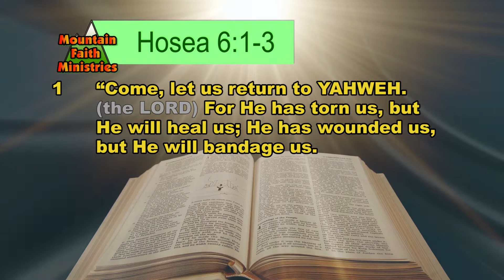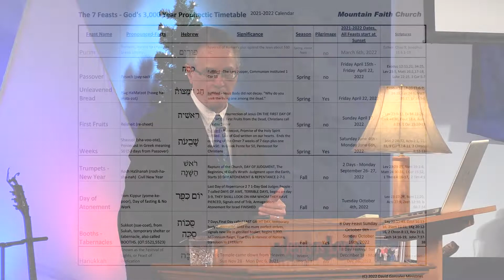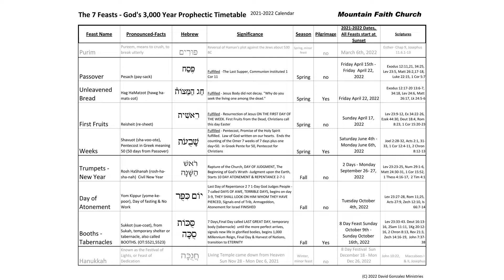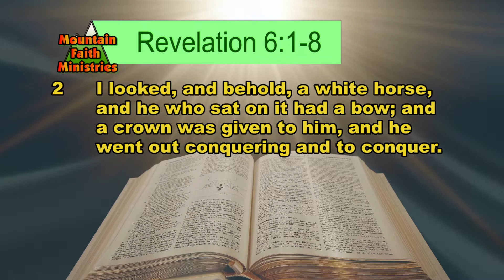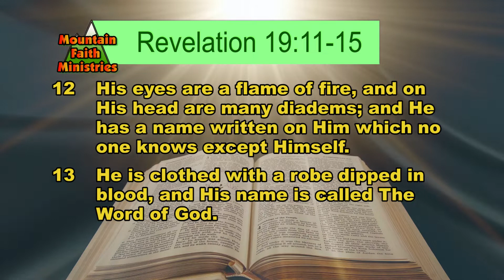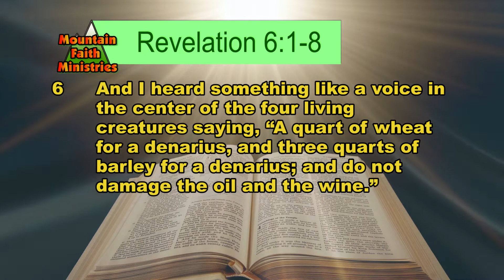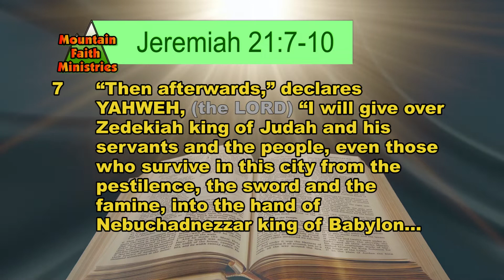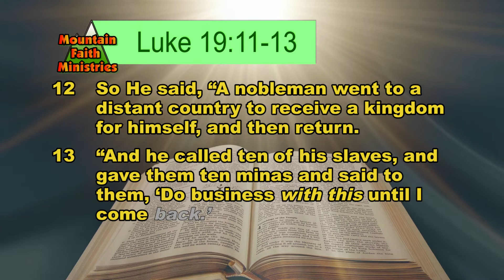The Opening Days of The Tribulation ~ These Last Days part 7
Also, visit us on Facebook

If you were blessed by this message and teaching, would you prayerfully consider supporting this free worldwide outreach?  We make these in-depth teachings and Christian resources available for FREE, to pastors and churches around the globe.  We reach every country with thousands of downloads every month to people, pastors and churches everywhere!

Give to this worldwide ministry by texting a gift right from your phone!
You may also Give Financially by going